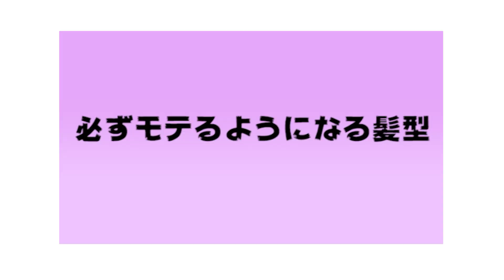【簡単モテ髪】どんな髪質でもOK！最強美容院オーダー方法【モテ期プロデューサー荒野広治】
美容院に行っても、本当に自分に似合う髪型がわからない！
流行りの髪型や、自分に似合う髪型もわからない。
かといって、「モテたいんでモテスタイリングで！」
と言ってもチャラい髪になるかもしれない・・・
そんな不安を完全に取り除く秘蔵のテクニック！

使える濃いテクニックを怒涛の毎日更新！